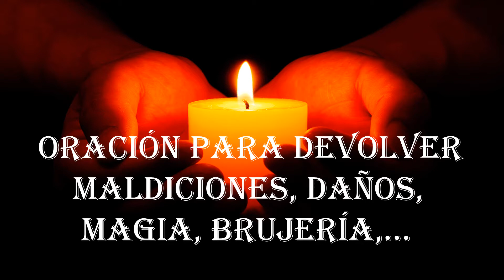ORACIÓN PARA DEVOLVER MALDICIONES, DAÑOS, MAGIA, BRUJERÍA,..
Oración para cortar y devolver a su dueño cualquier trabajo de magia, magia negra, brujería, maldiciones,...

Imagen:  Bindi-online.com – Chiquitahermosa2017.blogspot.com – Aminoapps.com